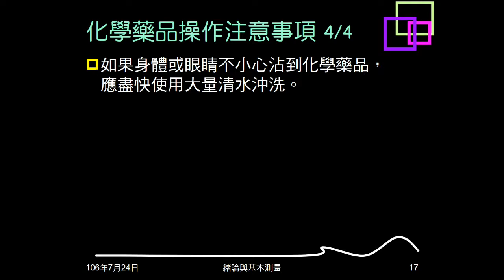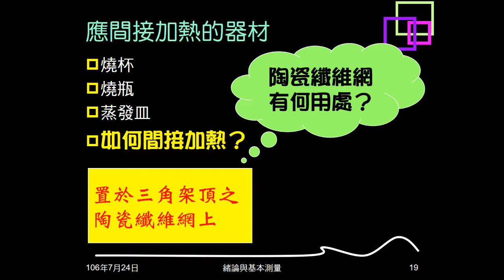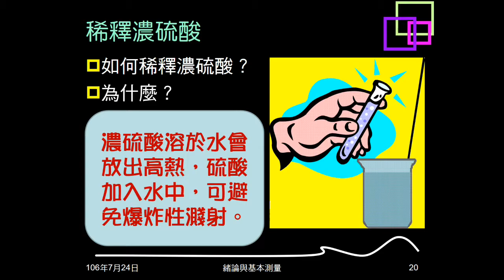106學年複習緒論03：圖片複習（問答）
以酒精燈圖片、文字敘述及舊課本圖片，複習前述注意事項重點，及圖片上顯示的錯誤。